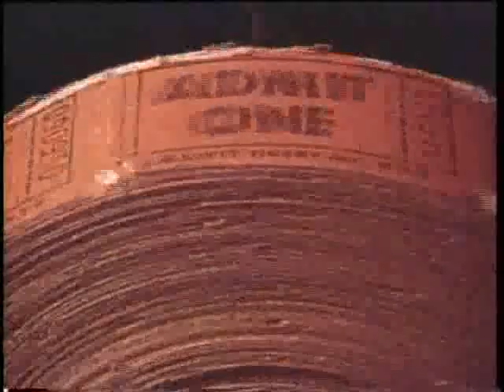Surrealism by Karl Krogstad